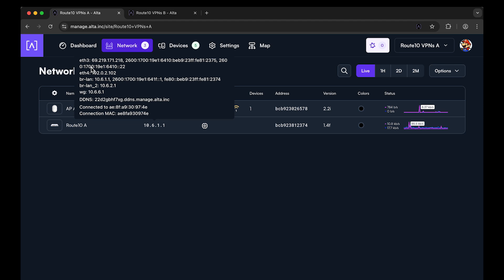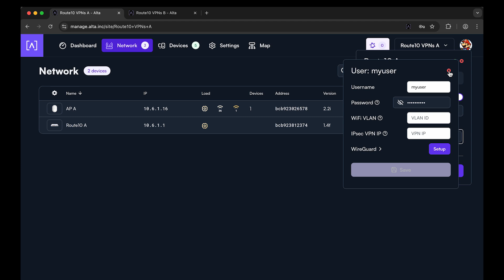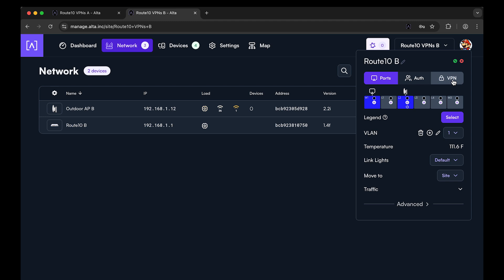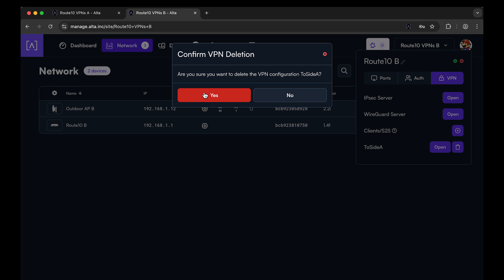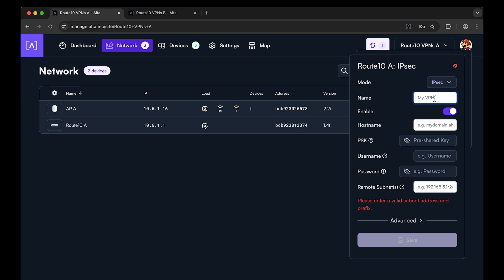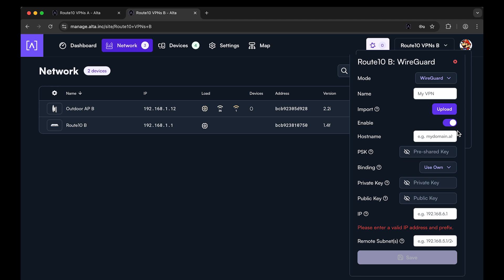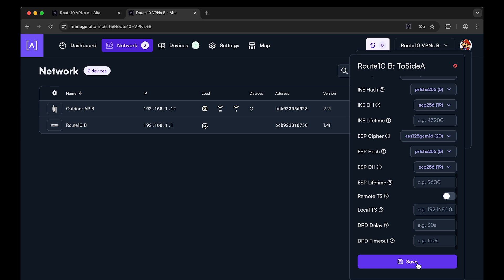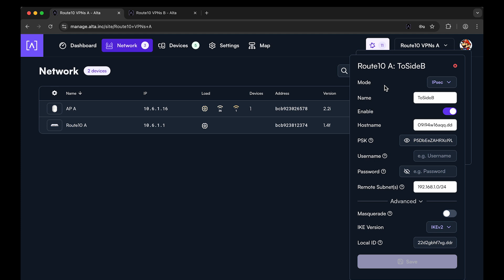IPsec IKEv2 Server, Client, and Site-to-Site Deployment utilizing Route10 | Alta Labs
Watch this video for a full breakdown of how to deploy IPsec IKEv2 Server, Client, and Site-to-Site on the Alta Labs Route10 - 10Gbps Router on the Alta Labs Management Platform.

Introduction to IPSec VPN [00:00]

IPSec Server Setup [00:58]

IPSec Client Setup (Route 10 as Client) [05:49]

Site-to-Site IPSec Configuration [12:05]

Conclusion [17:47]